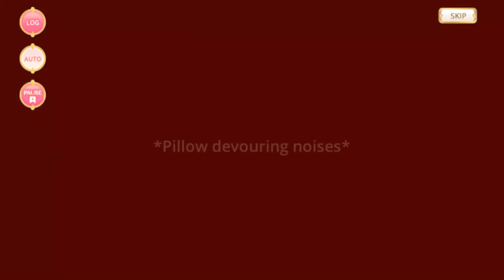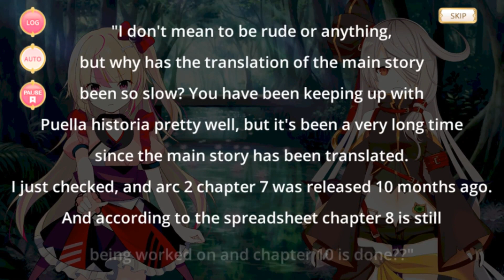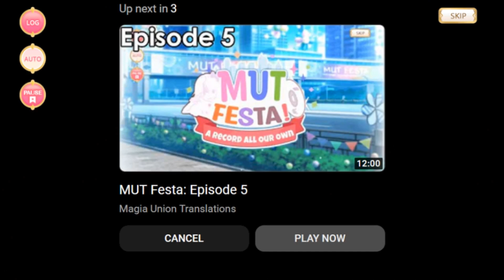MUT Feasta: Episode 4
MUT Feasta is a collaborative fan project made by volunteers and fans at Magia Union Translations to celebrate 3 years of bringing the original game's stories to a wider audience! The theme of this year's project was archival, answering more fan questions in UnionRepo, and having a fun little ice cream party to celebrate MUT's translation efforts. Each episode was written by a different person, with the final episode being a culmination of everyone's ideas. Note that some content may seem outdated, but as most of these episodes were written months in advance, UnionRepo continues to claim its 100% prediction accuracy.

Credits for this episode:
- Project Organizer & Writer: MochiDDR
- JSON Editor: BST
- Video Recorder: Vivi
- Asset Editors: FeenixMork / MochiDDR